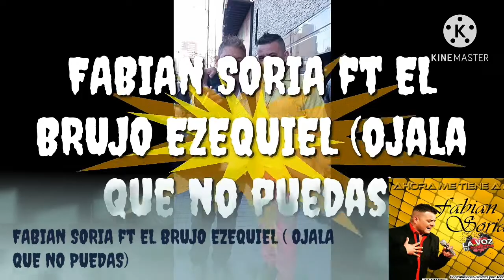FABIAN SORIA ft EL BRUJO EZEQUIEL ( OJALA QUE NO PUEDAS)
Pensar que escuchaba sus discos cuando el cantaba en grupo trinidad agarrala no la toque entre otros. hoy pude grabar esta hermosa cancion con el